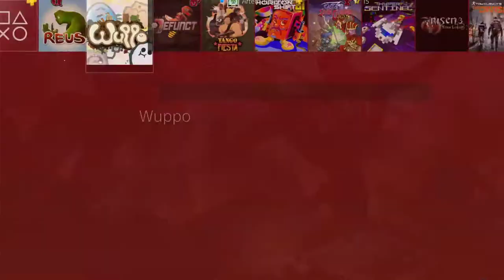[Wuppo] [Игры до 100 рублей PS4 PRO] [Первый запуск]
Описание
Одинокий бродяга Вум потерял дом. На пути от главного пристанища Плопосити до пещеристого Бликополиса нашего Вума будут ждать волшебные места и встречи со странными существами. Только с помощью остроумия и обаяния ему удастся добиться успеха в этом большом путешествии.
Wuppo — это проект двух увлеченных людей, рисованная вручную графика, мощный саундтрек и огромный неизведанный мир.

Особенности
Исследуйте чудесный мир, наполненный вумами, фнаккерами и другими странными существами.
Разрешите древнее противостояние по пути к новому дому.
Используйте предметы и социальные навыки для преодоления различных препятствий.
Сражайтесь с множеством врагов от самых маленьких до крупных и даже ОГРОМНЫХ!
Наслаждайтесь завораживающим и незабываемым саундтреком в оркестровом исполнении.